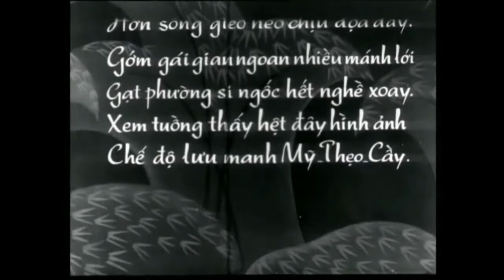Nghêu, Sò, Ốc, Hến Đoàn Tuồng LK5 1967